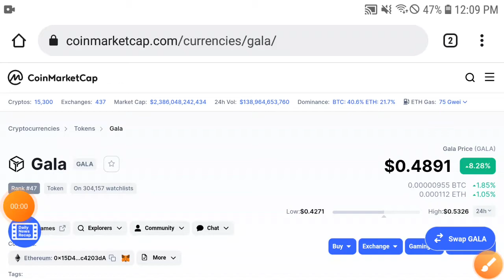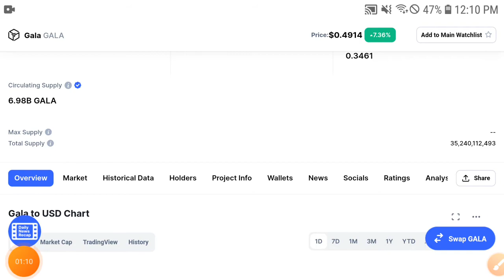Gala Games Price Analysis || Gala Price Prediction & Technical Analysis! Gala News Today